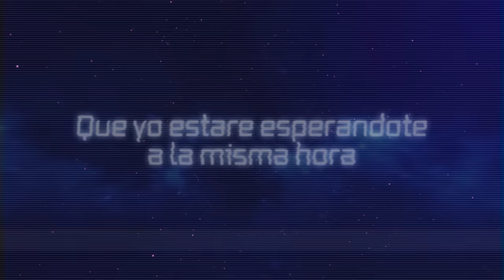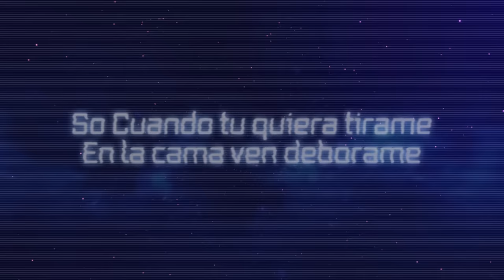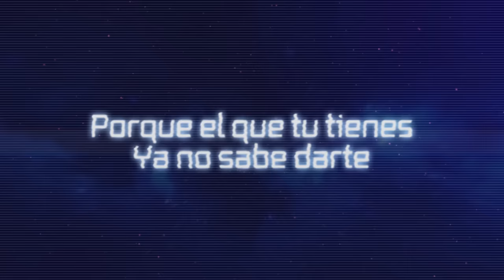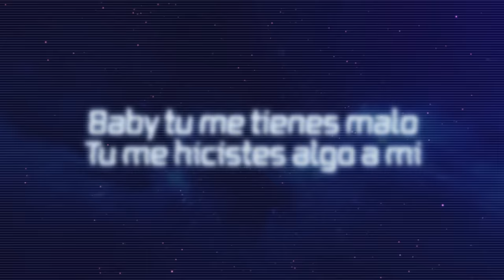Cosculluela x Genio x Arcangel x De La Ghetto - Tirame (Lyric Video)